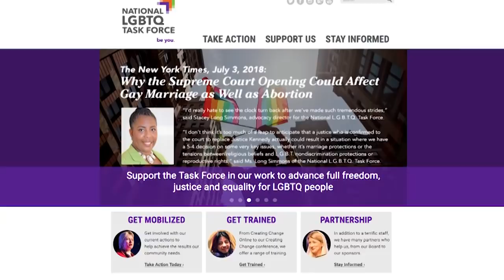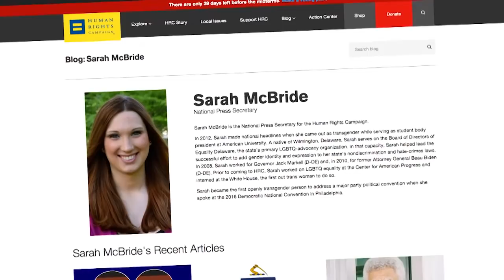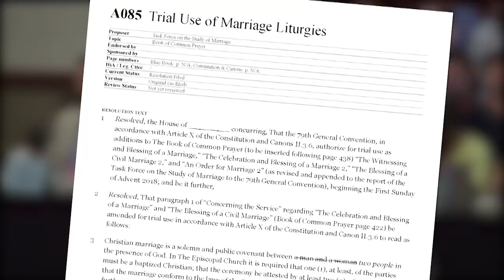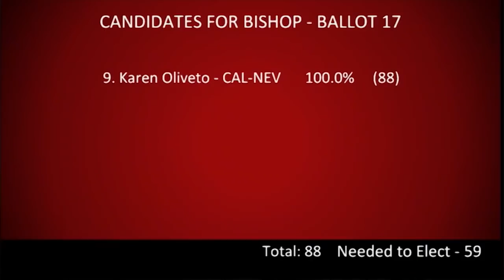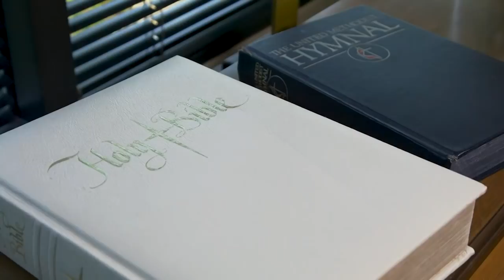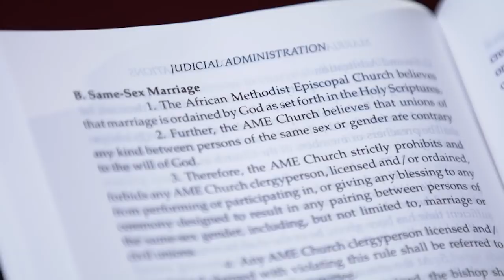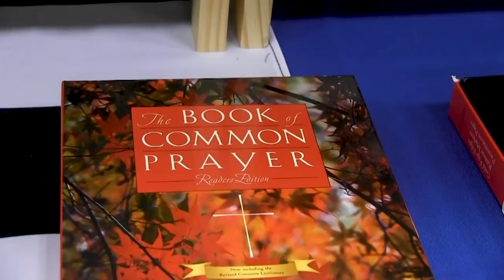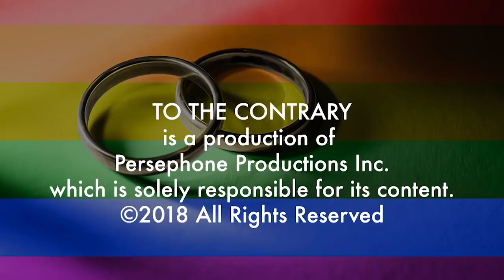Marriage Rights and Marriage Rites in Mainline Christian Churches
In this special episode of To the Contrary, we interview various members of the church on their views of same sex marriage in the Christian faith. Progressives and traditionalists tell us their side of this debate, as leaders ask how they can embrace every member of their community at the same time.